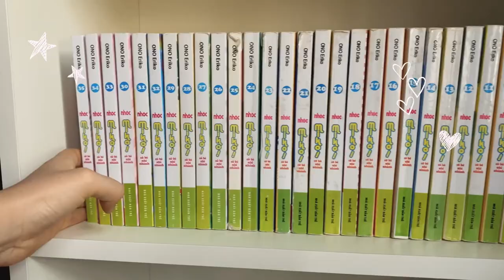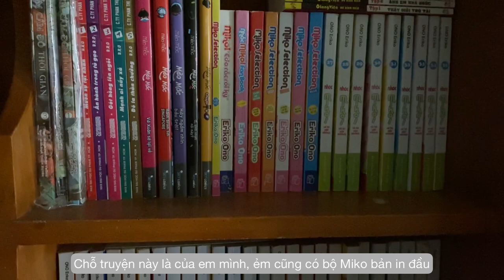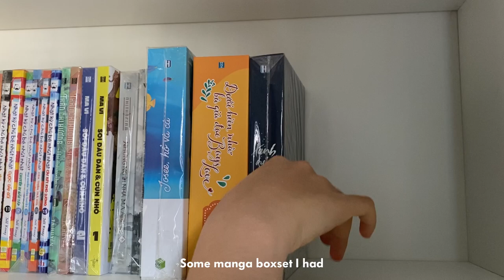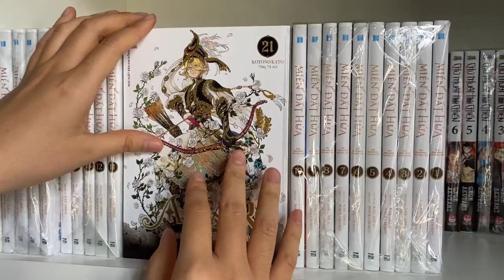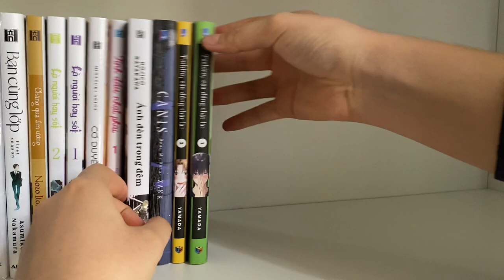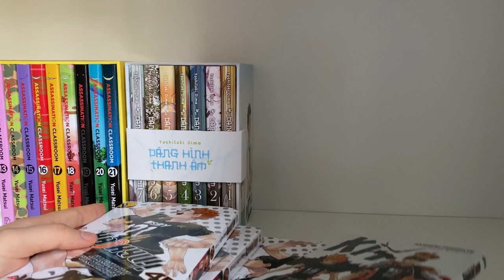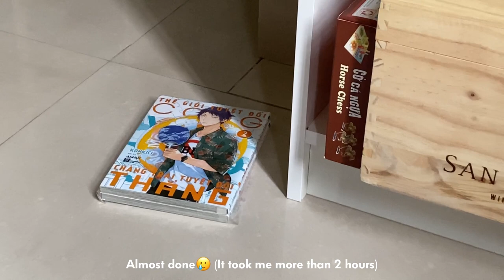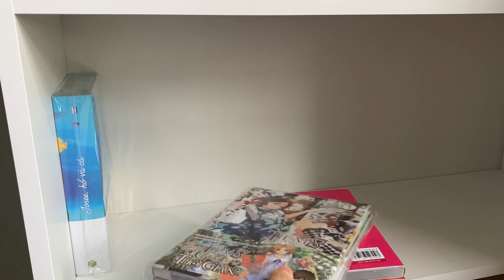Manga Shelving | new bookcase, manga reorganization, boxset & series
Hello everyone, hi 2023! It's very nice to see u guys again. Thanku very much for watching, I
hope u have a great time seeing my videos. I really appreciate it (ﾉ´∀｀*)
"Reorganize manga" is a video that I always wanna do on Kayce. Finally, I did it!👏
I got my first bookshelf in my life, after more than 2 years of collecting manga, so I extremely love it. I hope you who love manga can also own your dream bookshelf.